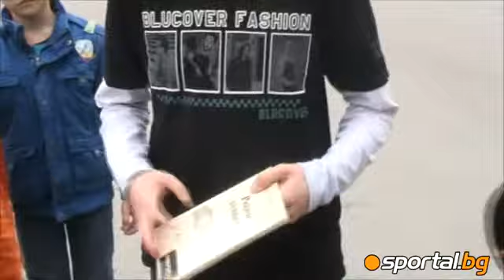Poll: Little players support Manchester United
Анкета: Малките футболисти подкрепят Ман Юнайтед